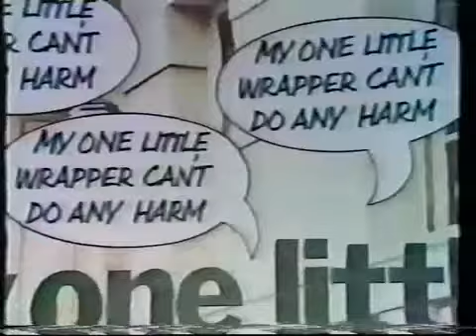Derek Griffiths and Marty Feldman - Pollution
Song about pollution by Marty Feldman and Derek Griffiths